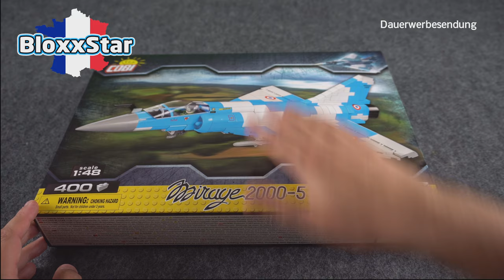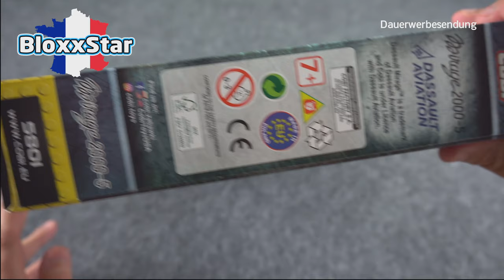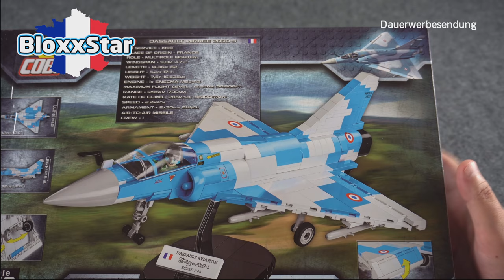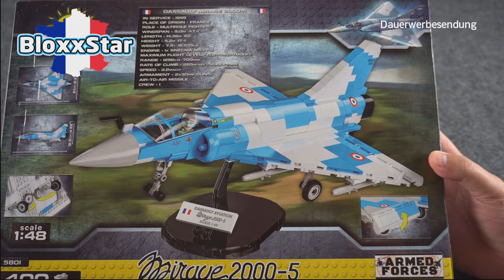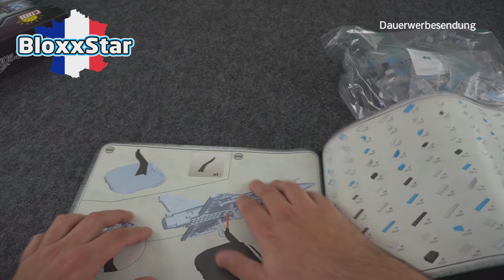Cobi® 5801✈️ Mirage 2000-5 🇫🇷 | Unboxing, Speedbuild, Fakten & Fazit 💬 | 🖖 BloxxStar (Deutsch)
Bonjour les amis 👋 Dank Cobi-World.de darf ich Euch etwas typisch französisches vorstellen: Die Mirage 2000-5 im ABS Gewand von Cobi®. Das Set 5801 enthält 501 Teile, eine Minifigur und KEINE STICKER. Stoßen wir mit Mach 2 in die Wolken und fliegen der Sonne entgegen...

🐈 Meine Katze Murks hat sich ins Video geschlichen bzw. gelegt. Bitte seht es mir nach.

ℹ️ Das Set besteht aus 501 Teilen und hat die Setnummer 5801 in der Armed Forces Serie
ℹ️ Abmessungen des Modells (Länge x Breite x Höhe): 32cm x 21cm x 12,5cm
ℹ️ Das Set wurde mir kostenfrei ohne Bedingungen zur Verfügung gestellt.
ℹ️ Meine Meinung ist subjektiv und nicht käuflich.

📺 Ich kann euch nur den Film SKYFIGHTERS ans Herz legen, hier seht Ihr die Mirage in Action. Der Film hat dabei bessere Flugaction als TOP GUN! Die Story lassen wir mal aussen vor

👕 Hier könnt Ihr meine T-Shirts sowie meine Tasse zum fast
👕 Selbstkostenpreis erwerben:

🗨 Über BloxxStar
🗨 von verschiedenen Herstellern vor:
🗨 Aufwiederbauen!
🗨 BloxxStar!

⭐ Danke Dir/Euch!